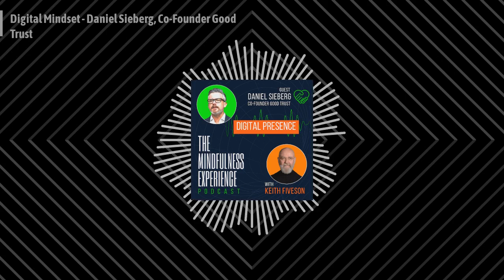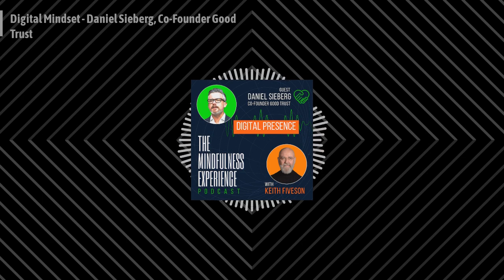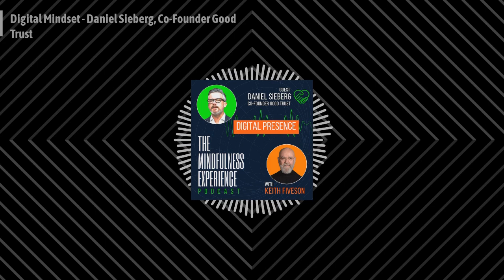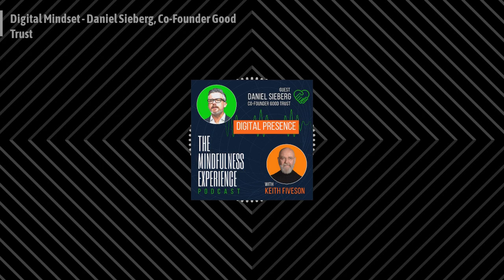THE MINDFULNESS EXPERIENCE - Digital Mindset - Daniel Sieberg, Co-Founder Good Trust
On this show, I had the pleasure of speaking with Daniel Sieberg, who is the author of The Digital Diet: and co-author of Digital Legacy: Take Control of Your Online Afterlife.

Daniel gave me perspectives on the past, present, and future of what it means to have a Digital Mindset, not only in terms of usage but also how to create a legacy for your loved one. Daniel has a rich background, having spent several years as a senior executive at Google and Huawei and 12 years in news across ABC News, CBS News, and CNN as an Emmy-nominated science and technology correspondent.